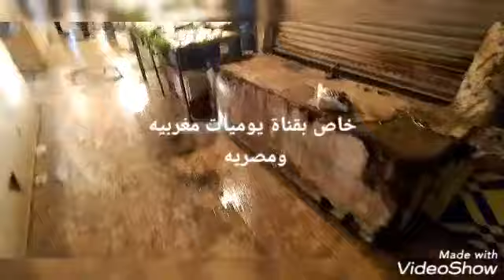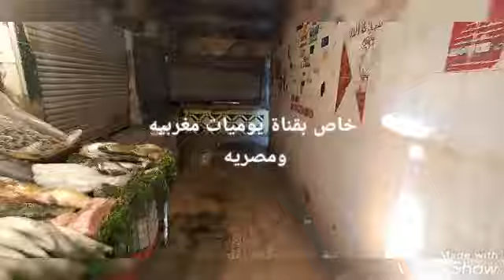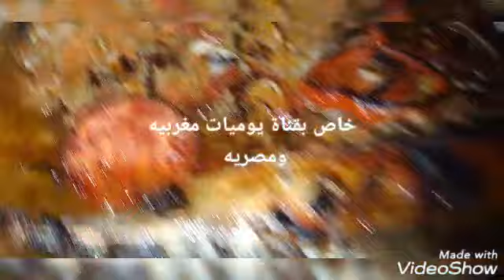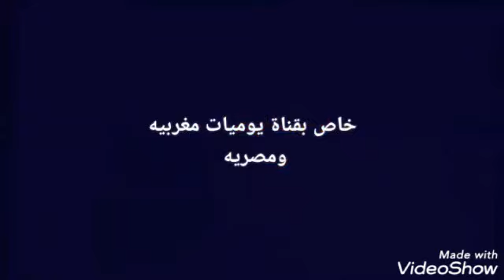بدأت العزومه بسم الله واتحديت كل اللى اتحدانى وعملت صوانى السمك اللى تشرف بجد#سمك مكاريل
المكونات
سمك ماكريل ثوم مبشور بصل حلقات وبصل مبشور طماطم متقطعه شرائح و طماطم متقطعه مفرومه توابل سمك ملح وفلفل اسمر وكمون عصر الليمون كبير زيت